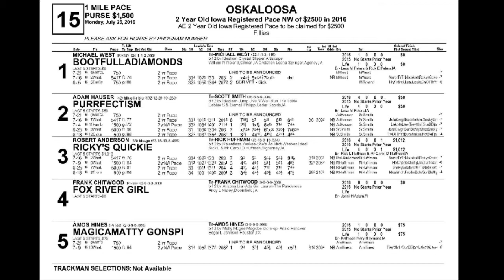Oskaloosa July 25 2016 Race Fifteen